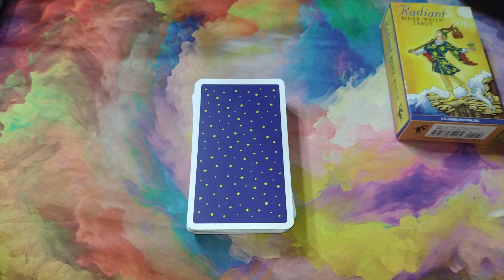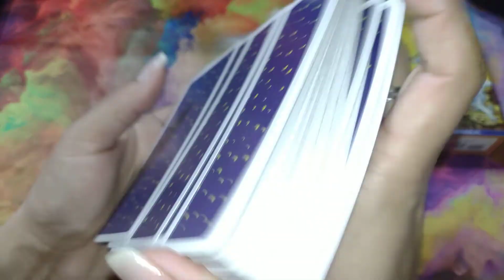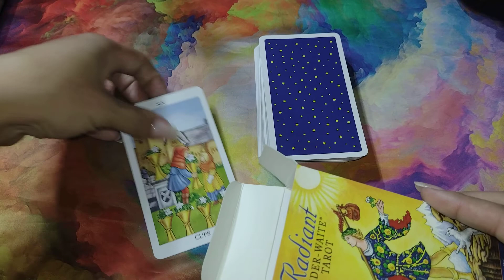Seis de Copas em forma de conselho.